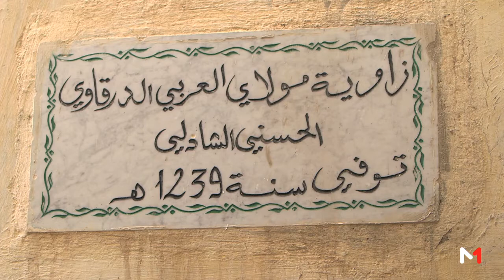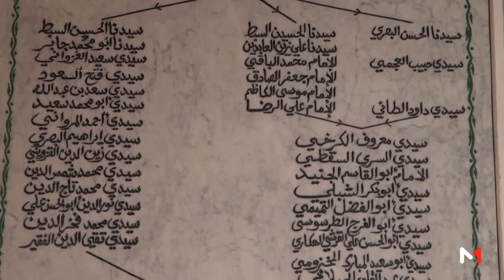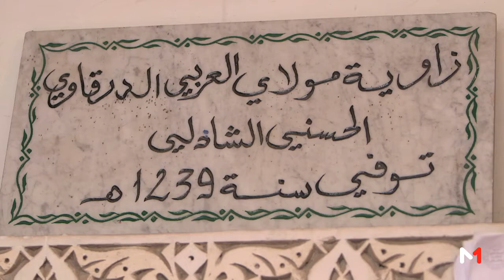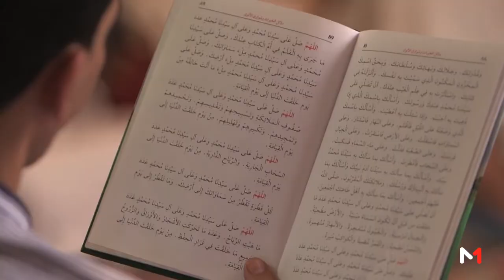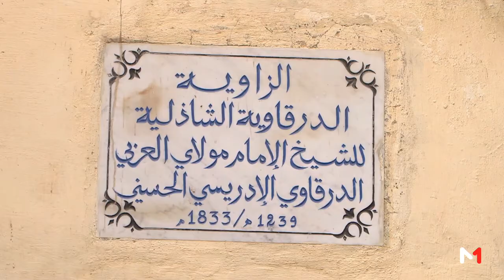ألف زاوية وزاوية : الزاوية الدرقاوية الشاذلية بفاس